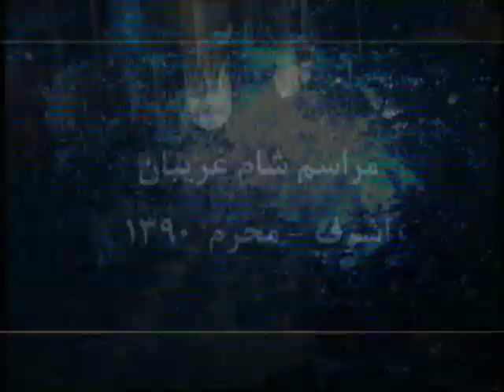فرياد زنان مجاهد:ريشه كن كردن ما عين شكست شماست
مراسم شام غريبان اشرف با شركت مجاهدان راه آزادي ايران-محرم90
اين شام گلگون شام غريبان است - اينك زينب فرمانده ميدان است
فرياد زنان مجاهد دست به خون شسته حسين را نشناختيد هرچه توانستيد برآنان تاختيد درحاليكه غره به طلسم شكسته ولايت بوديد اما چه زود خود را در برابر صدق و فداي بي شكست ذليل و ناتوان يافتيد
تلاش شما براي ريشه كن كردن ما عين شكست شماست اين ما هستيم كه زمين و زمان و همه وجدانهاي بيدار جهان را عليه شما برمي شورانيم و لعنت و ذلت را از همه سو برسرتان آوار مي كنيم
سيماي آزادي 16آذر90